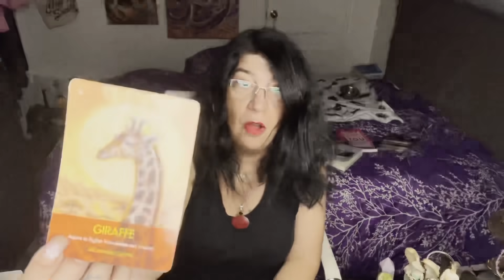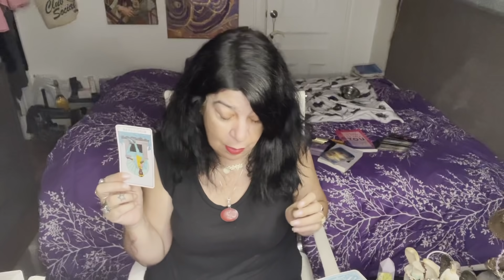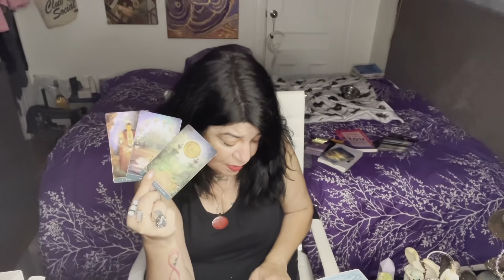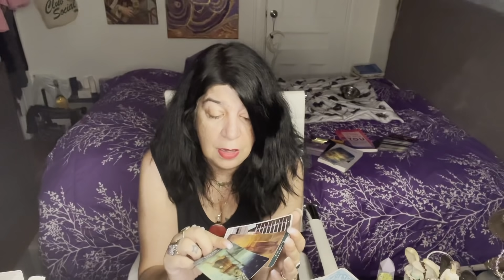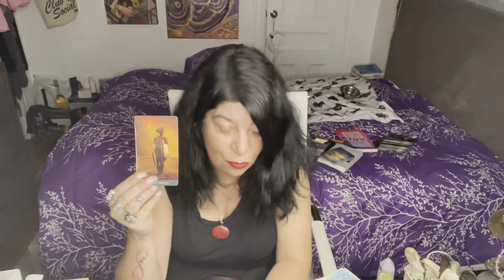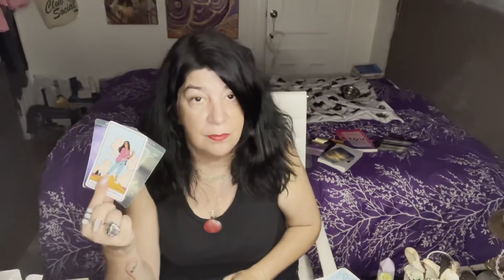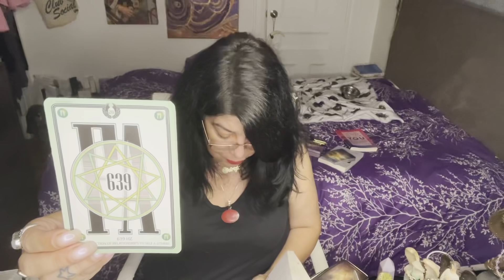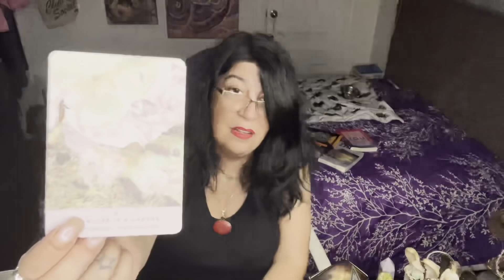PISCES - LIFE RENEWING ITSELF - SEPT.6TH - SEPT.12TH 2021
PATRIZIA

Patrizia Luna

Patrizia_1111

For all of you that want to write to me:

55011 Fairmount
Montreal, Quebec
H2T 3E2

Stay Safe 🙏💜🙏